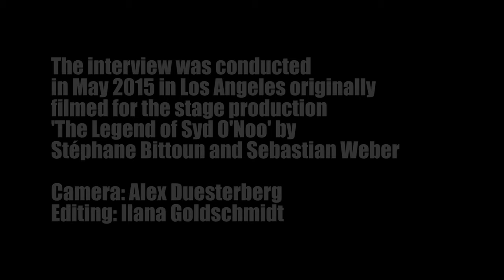tap masters #5: MIRIAM NELSON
5th episode of a series of interviews with tap masters,
conducted by Stéphane Bittoun and Sebastian Weber in May 2015 as part of their production "The Legend of Syd O'Noo".
Camera: Alex Düsterberg
Edit: Ilana Goldschmidt